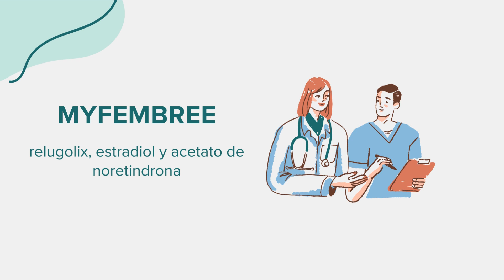Myfembree (relugolix, estradiol y acetato de noretindrona) - Drug Rx Información (Spanish/Español)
Información general sobre Myfembree (relugolix, estradiol y acetato de noretindrona). Contenido creado utilizando inteligencia artificial con el objetivo de conectar el acceso entre comunidades. Por favor, señale cualquier sugerencia o error en la sección de comentarios. ¡Gracias!